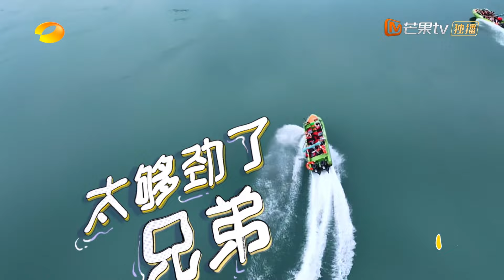【精彩看点】张云龙最佳漂流发型塑造师 丞磊被吹出新造型 | 《旅行任意门》Random Tour EP1 Clips | MangoTV